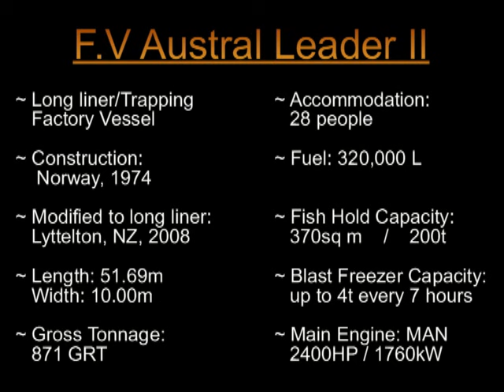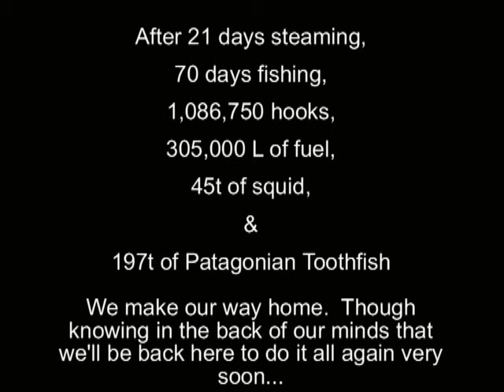Longlining for Toothfish at Heard Island on Austral Leader II - Winter 2009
Follow the boys on the Austral Leader II as they head 4,000km south west of Perth to Australia's only active volcano - Heard Island & McDonald Islands, to catch MSC certified Patagonian Toothfish in Australia's sub-Antarctic waters of the Southern Ocean.